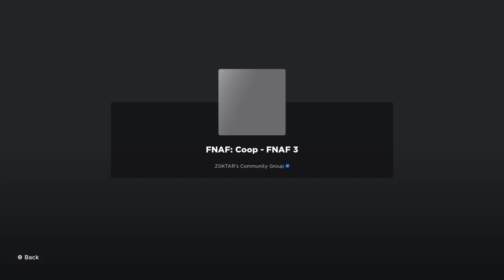Funny Compilations - Part 7